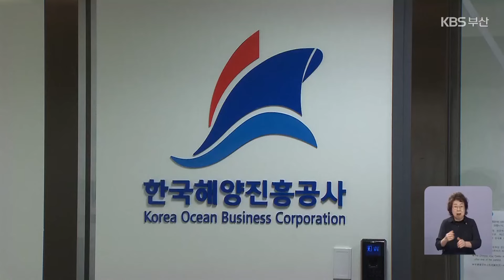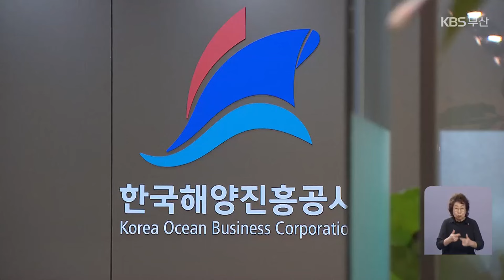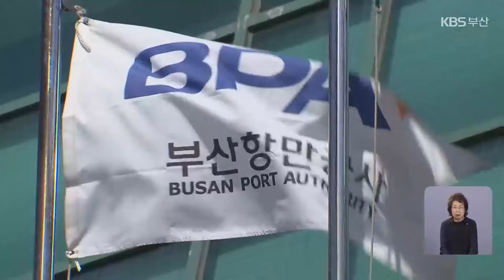해양 공기업 수장…이번엔 ‘정치인’ 낙하산? / KBS 2024.09.15.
[앵커]

 지난 총선 때 낙마한 전직 국회의원들의 공기업 취업 행렬이 줄을 잇고 있는데요,

 해양·항만 분야 부산지역 핵심 공공기관인 부산항만공사와 한국해양진흥공사의 차기 사장도 '정치인'이 유력한데 시민사회는 전문성 부족을 우려하고 있습니다.

 [리포트]

 우리나라 해운 경쟁력 강화에 힘쓰는 한국해양진흥공사.

 지난달 22일 임기가 만료된 김양수 사장의 후임자 인선이 진행 중입니다.

 현재 단수 추천된 인사는 안병길 국민의힘 전 의원으로, 해양수산부 임명 즉, 최종 결정만 남겨뒀습니다.

 안 전 의원은 21대 국회 전반기 농·해수위원회 소속이었고,  당시 해양진흥공사는 해당 상임위 피감기관이었습니다.

 이외에는 이렇다 할 인연이나 경력이 없습니다.

 컨테이너 물동량 세계 7위의 동북아 물류 허브, '부산항'을 관리·운영하는 부산항만공사.

 현 강준석 사장의 임기가 오는 27일 끝납니다.

 차기 사장 후보는 전봉민 국민의힘 전 의원, 최형림 동아대 명예교수, 이영재 전 부산항만공사 물류연구실장 등 3명으로 좁혀졌습니다.

 현재 인사검증 절차가 진행 중입니다.

 항만공사 수장 역시 정치인 출신이 유력하다는 말이 나돌자, 지역 시민사회단체는 우려를 표했습니다.

 [박인호/부산항발전협의회 공동대표 : "해양·항만은 전문성이 필요합니다. 정치인이 내려와서, 낙하산 형태로 와서 할 수 있겠느냐, 우려가 큽니다. 앞으로 국제적인 인재를 공모할 때가 됐지 않느냐…."]

 한국해양진흥공사와 부산항만공사, 두 해양 공기업 수장으로 전문성이나 업무 이해도가 떨어지는 인사가 임명될 경우, 다음 달 중순 진행되는 국회 국정감사에서도 낙하산 인사 논란은 거셀 것으로 예상됩니다.

 촬영기자:장준영/그래픽:김희나